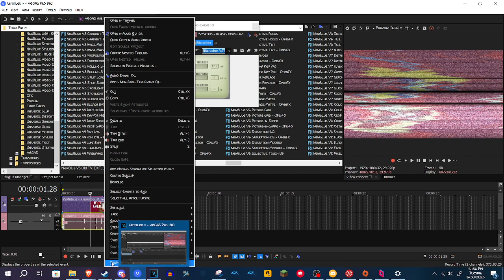How to make Hurricane Blower